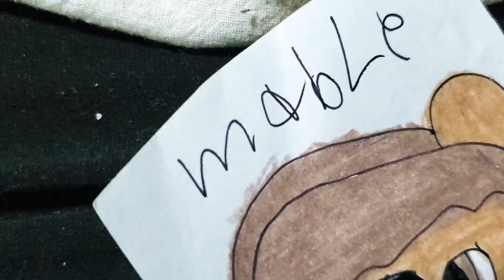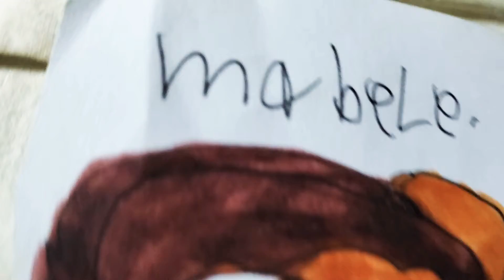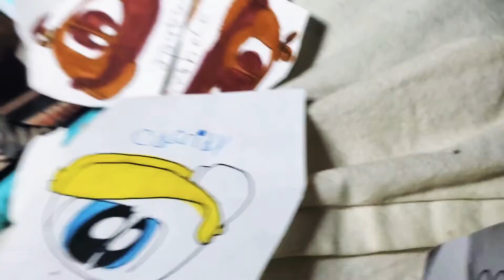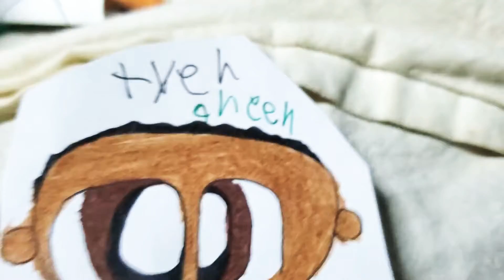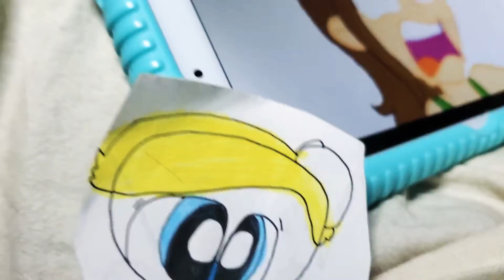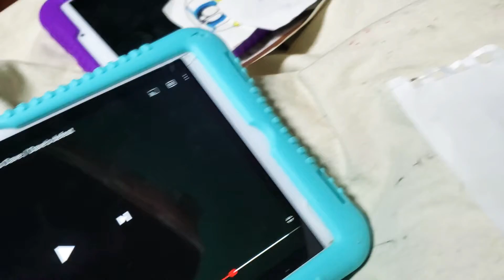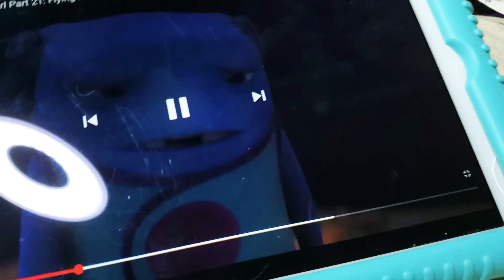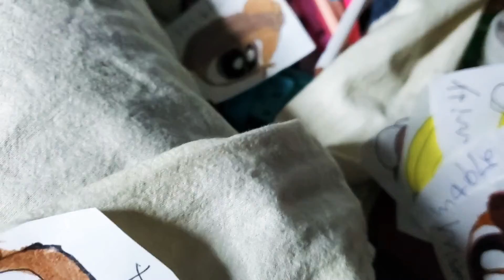aleigha Cassidy and tyer Mable atrim ben .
bugs bunny pan